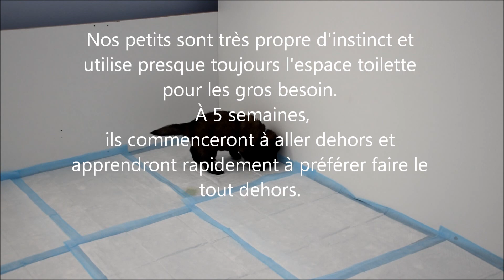Nos Espoirs lors de leur 33ème journée